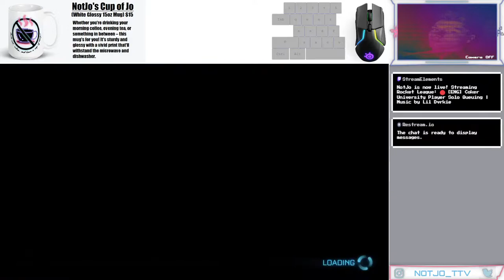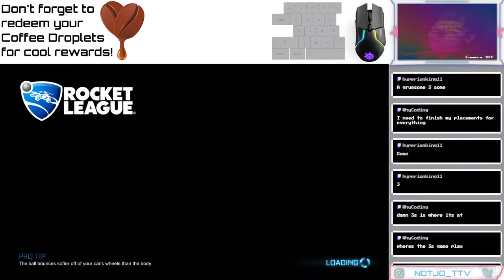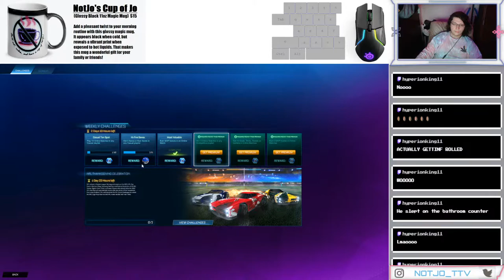[ENG] Coker University Player Solo Queuing | Music by Lil Dvrkie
I hate Rocket League